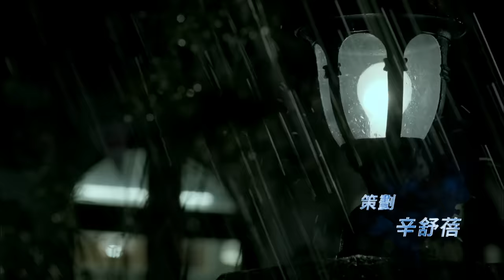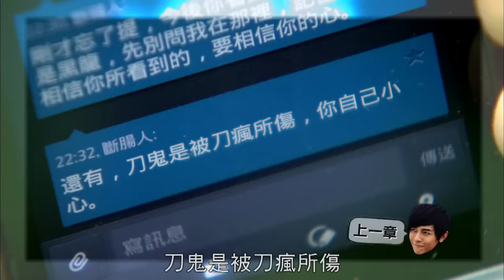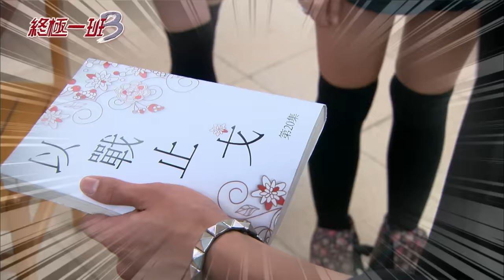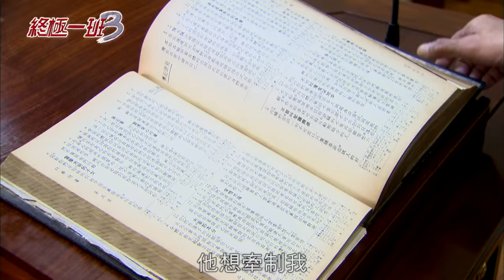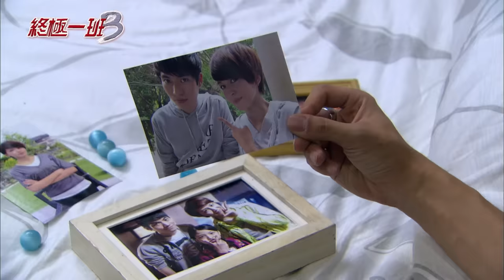《終極一班3 KO ONE Re-act》EP20(FINALE)─汪東城、曾沛慈、子閎、明杰、宏正、偉晉、文雨非、黃安瑜、小猴、蔡函岑、陳德修、張皓明、那維勳 [Eng Sub]｜GTV DRAMA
止戈被廣播室裡的神秘人物抓走，辜戰奮力想要撞開廣播室的門解救止戈，但卻因為說不出密碼而不得其門而入，此時，黑龍現身了！辜戰和嫣嫣二人不敵黑龍，千鈞一髮之際，雷婷和花靈龍等人趕到，眾人發現黑龍並沒有使出全力，似乎只是想絆住眾人的腳步？究竟廣播室裡有什麼秘密？

大東為了尋找父親，聽從脩的建議，對曹吉利緊追不捨，曹吉利為了自己的任務，和想要保護家人的大東起爭執，對峙時，因感應到被刻意壓制的魔性，大東與曹吉利趕到廣播室，在裡面等著大東的，是已經魔化，六親不認的刀瘋…

雖然事實擺在眼前，但大東仍然不願意相信自己的父親已經魔化，面對自己的父親，大東不願還手，企圖喚醒刀瘋，讓自己和身邊的人，同時陷入危機…

*;:★═─💘會員搶先看💘─═★:;*